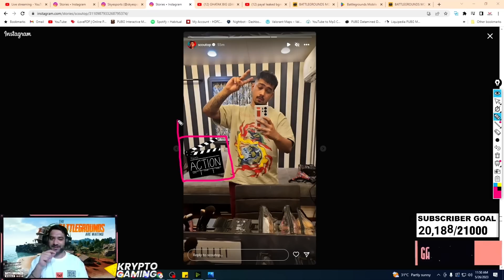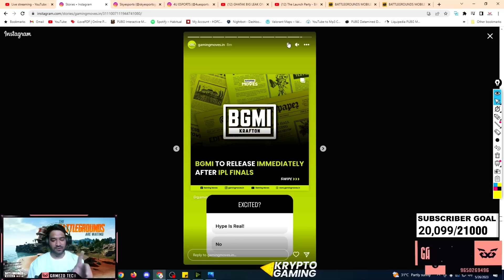Scout BGMI Trailer Shoot😳 | Launch Party Date Leaks🔥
credit: ⁠ @GamezoTech

ignore this part (tags):

BGMI
BGMI update
BGMI Unban
BGMI Unban Date
BGMI news
bgmi in Playstore
bgmi update
BGMI announcement update
BGMI date
bgmi shoot
scout bgmi shoot

 copyright act 1976, allowance is made for fair use for purposes such as criticism, comment, newsllll reporting, scholarship, and research. fair use is a use  be infringing. non-profit, educational or personal use tips the balance in favour